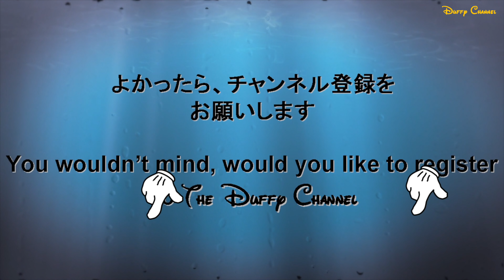ºoº[スロープ下 完全版] TDS ディズニーシー Tip-Top イースターうさピヨ (ドナルド,デイジーポジション)Tokyo DisneySEA Tip-Top Easter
[動画]
東京ディズニーシーの2019年のディズニーイースターのショー、Tip-Topイースターをヴィラドナルドホームショップ前のスロープの下側から鑑賞した時の様子です。
ショーの前半はキャラクターの滞在はありませんが、中盤のダンストーナメントバトルシーンからドナルドとデイジーがやってきて、ショーの最後まで滞在してくれます。
ヴィラドナルド前のスロープではドナルドとデイジーがうさピヨと共に広範囲に動きまわってくれます。
鑑賞場所の詳細についてはこちらのブログ記事をご参照ください↓

[English Post]
This video is Tokyo DisneySEA,DisneyEaster New show, Tip Top Easter,This time I see at front of Villa Donald Home Shop.
You can see Donald and Daisy in this video, also can see new characters "usapiyo" too!